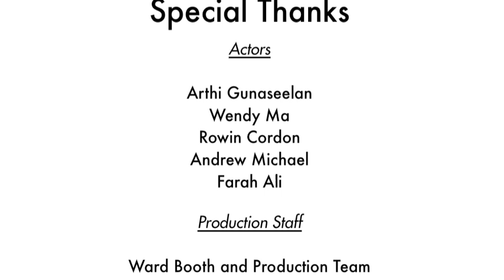UIT Security News: CSATS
UH IT Security shows situations where students' computers, personal and financial information are at risk for theft, and how Computer Security Awareness Training (CSATS) can help prevent these situtations.